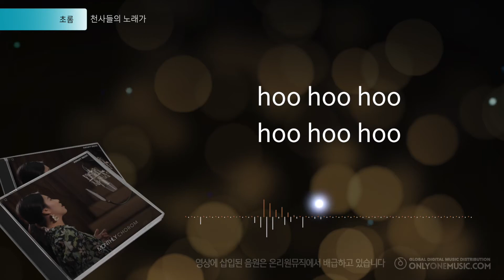[2019 월간 초롬 12월] - 천사들의 노래가 by 초롬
'초롬'은 재즈 아카데미(SJA) 에서 노래를 공부하면서 일찍이 미국 보스톤의 버클리 음대 장학생으로 선발되었다.
세상의 많은 기대와 관심에도 불구하고 초롬이 노래하는 이유는 오직 하나님의 사랑 때문이다.
'월간 초롬' 을 통해 매 달 기존의 찬송가를 한 곡씩 현대적으로 리메이크 하여 전 세대를 아울러 찬송가의 깊은 고백을
하나님께 다시 올려드리기를 소망한다.

내가 또 보고 들으매 보좌와 생물들과 장로들을 둘러 선 많은 천사의 음성이 있으니
그 수가 만만이요 천천이라 큰 음성으로 이르되
죽임을 당하신 어린양은 능력과 부와 지혜와 힘과 존귀와 영광과 찬송을 받으시기에 합당하도다 하더라
요한계시록5:11~12

[Credits]

Executive Producer 김대현 (Infinity Music co.,ltd)
Arranger/Music Producer 송지혜
Mixing/Mastering Engineer 신대용 (Infinity Studio,seoul)
Design 함새롬
Photo 안종현